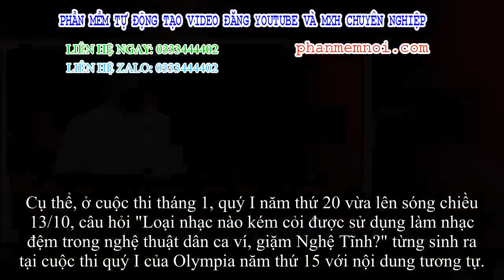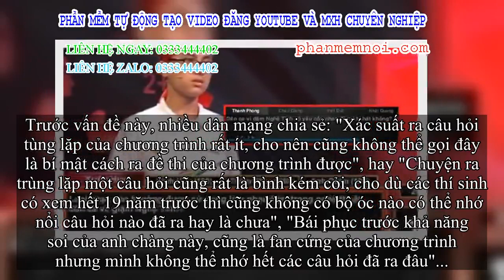✅ Đường lên đỉnh Olympia gây tranh cãi khi cho thí sinh thi lại câu hỏi đã ra 5 năm trước, bí mật về